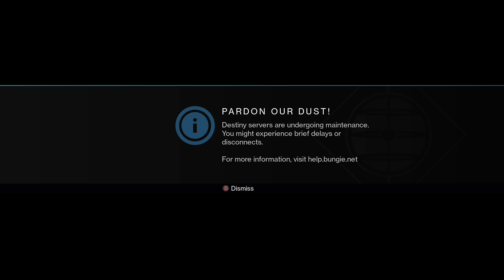Destiny Live Stream: 23 Sep 2014